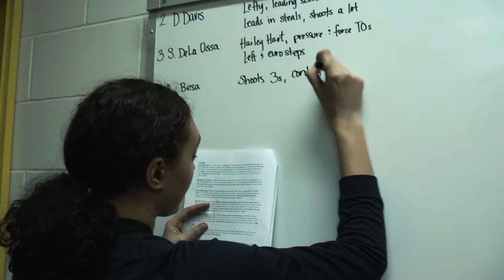2017-18 Yellowjacket Women's Basketball Seniors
Check out this tribute to our Yellowjacket women's basketball seniors produced by Katie White.